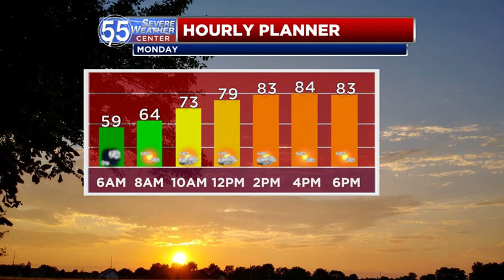Air Quality Alert Monday, higher humidity levels to follow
The wildfire smoke from Canada prompted an air quality alert for northeast Indiana Monday. The air will be unhealthy for sensitive groups.